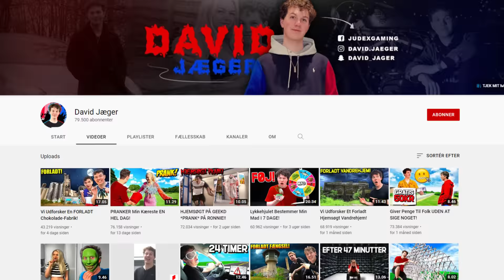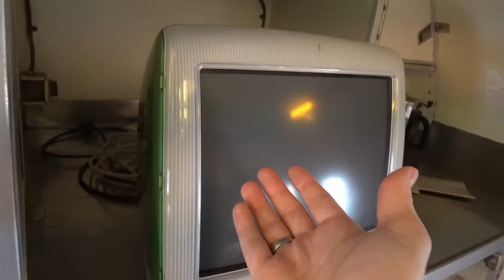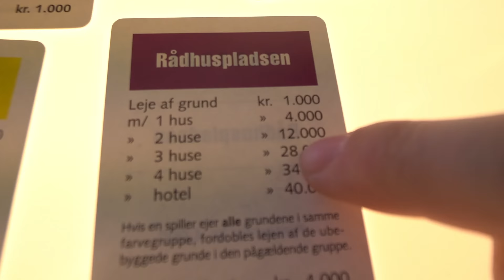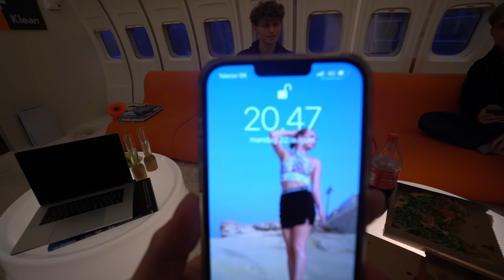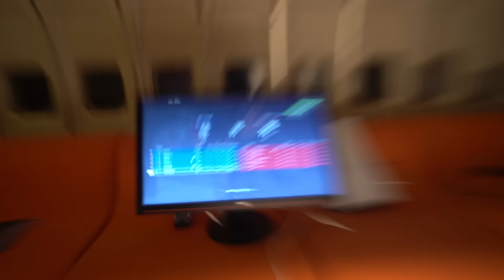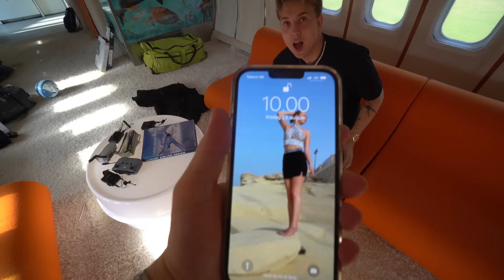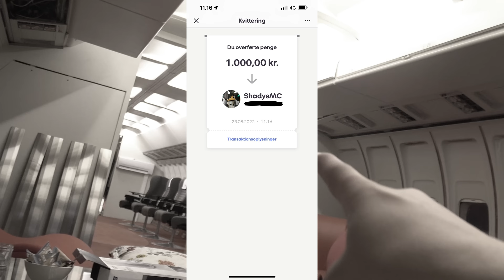24 TIMER PÅ ET FLY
Stor tak til 727 Communication for at vi måtte låne deres fly i 24 timer!😃

Emiltriers kanal: @Trierne
Shadys kanal: @ShadysMC

👕 MERCHANDISE! 👕

🔥 SOCIALE MEDIER! 🔥

24 TIMER PÅ ET FLY // David Jæger, Shadysmc, Shadys, Emiltrier, Emil trier, Triergaming

I denne danske vlog kanal video er vi taget med shadysmc og emiltrier fra triergaming kanalen afsted til 727 communication for at overnatte ombord på et kæmpe fly som er ombygget til kontor lokaler! Nyd videoen! Det er ombord på et luksus privatfly hvor vi har playstation 5 og alt muligt sjovt med!